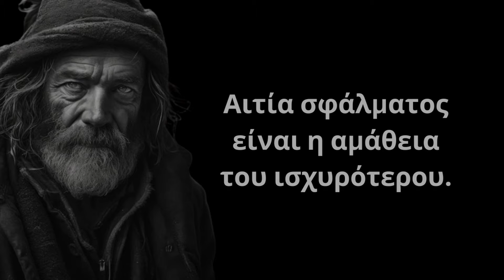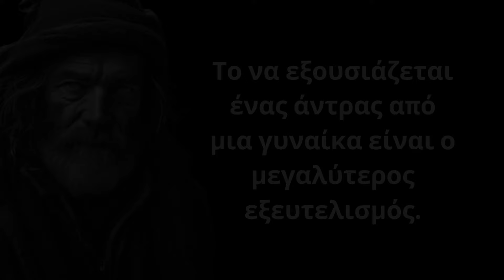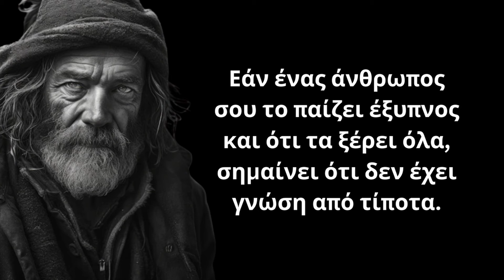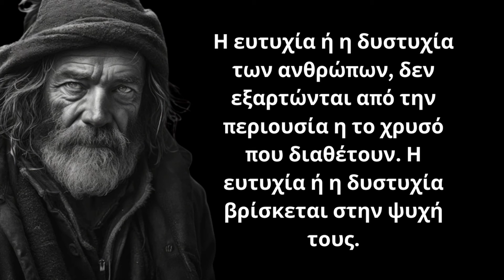ΠΟΛΥ ΕΞΥΠΝΑ και Δυνατά Λόγια για τους Ανθρώπους και τη Ζωή που δεν πρέπει ΜΕ ΤΙΠΟΤΑ να χάσετε!